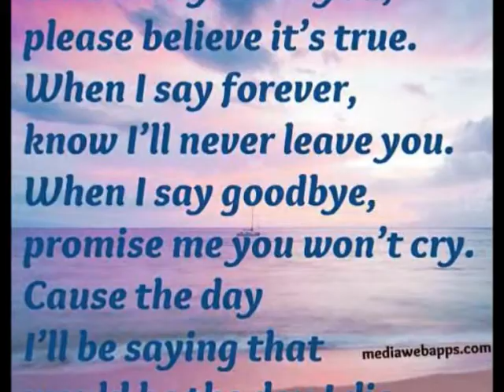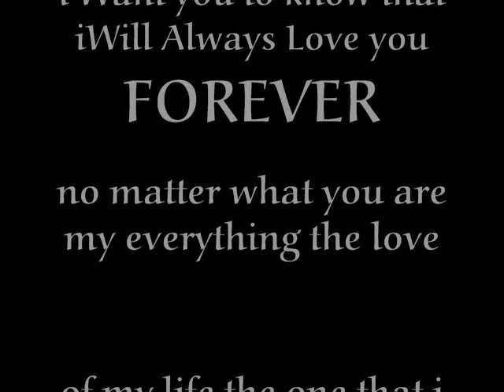Roberto And Larissa